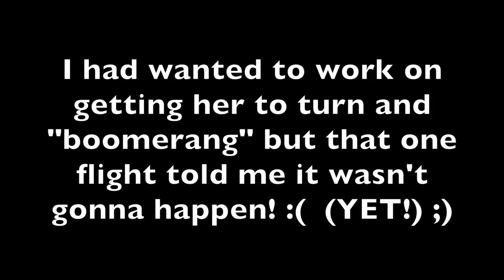I Can't Get Morgan The Macaw To Fly!!!!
My last training session with Morgan before I had to leave the country for 2 weeks to work on board Disney cruise lines. Enjoy!!

JAMIELEIGH
217 CEDAR STREET #401

💚The Morgan Series (the story of a handicapped 7 year old macaw who learned to fly)
💚Storm The Interrupting Parrot (a 45 year old obese blue fronted amazon who learned to free fly in 45 days!)
💚Parrot Training Workshops + Masterclasses (see bird owners from all over learn how to communicate with their parrots for the first time!)

👩 ABOUT ME 👩
I married a magician who is also a bird trainer and now we travel the world together doing what we love with who we love, and spreading what we love. We do everything from fundraising magic shows for any good cause, parrot training workshops and masterclasses, consultations (in home and over video-chat and phone) - anything to spread the art of magic and the knowledge of clearly communicating better with the animals in our lives.